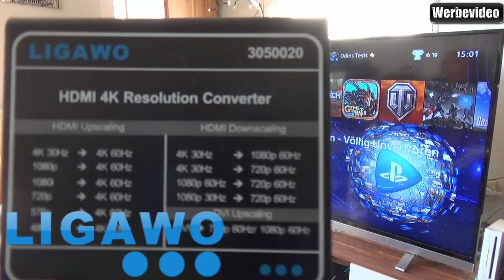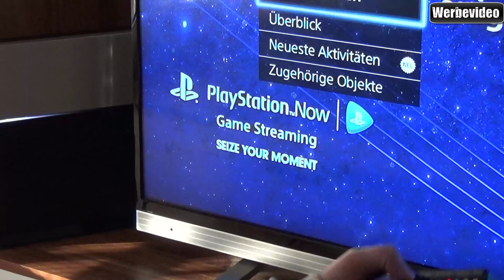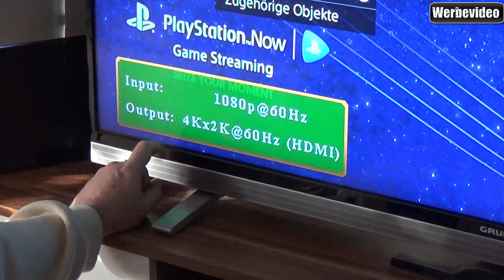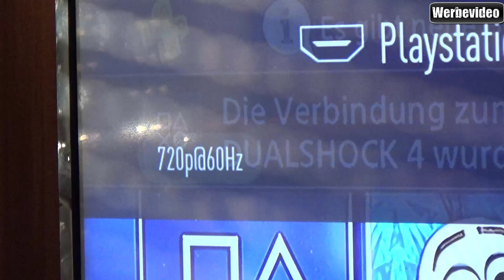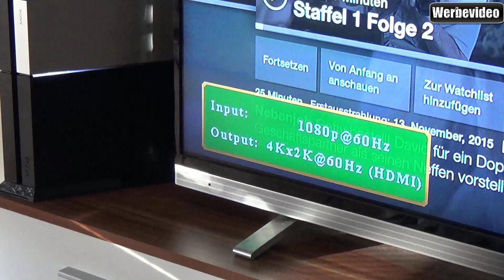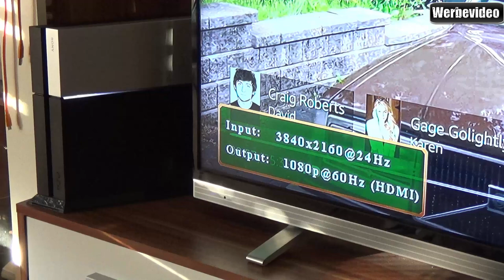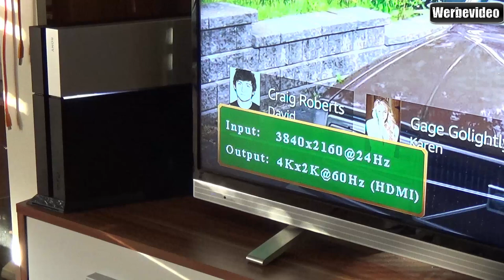Hardware Check - Ligawo 3050020 Video HDMI Scaler-bidirectional bis 4K x 2K UHD